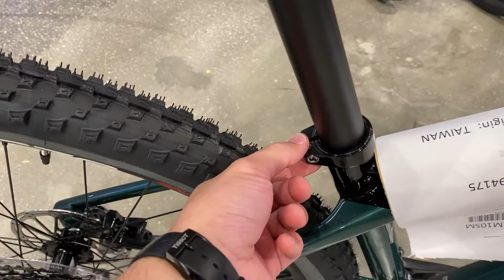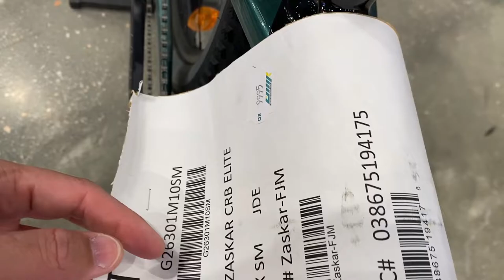GT Zaskar Carbon Elite 2021 Bike Check